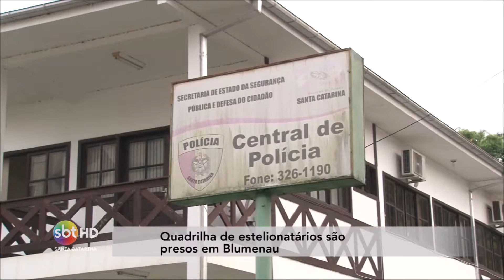Quadrilha de estelionatários são presos em Blumenau